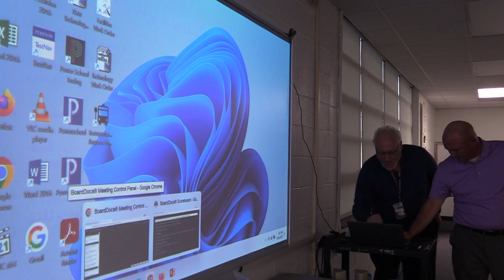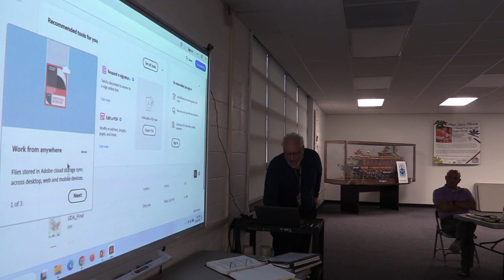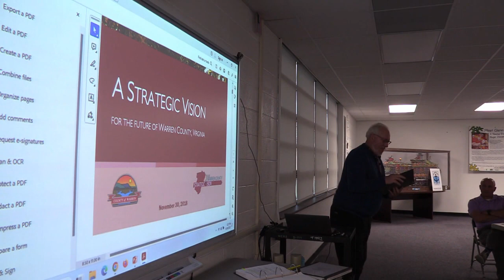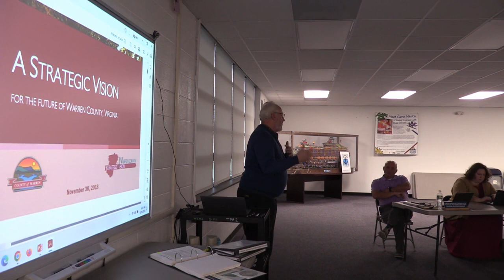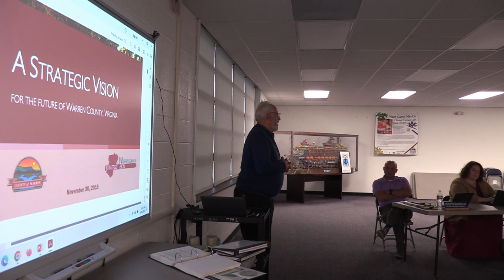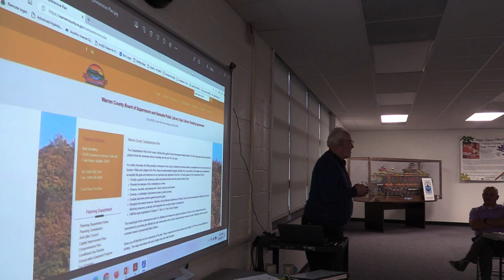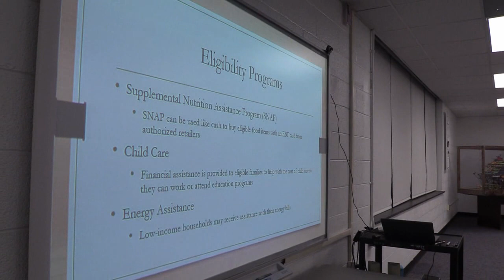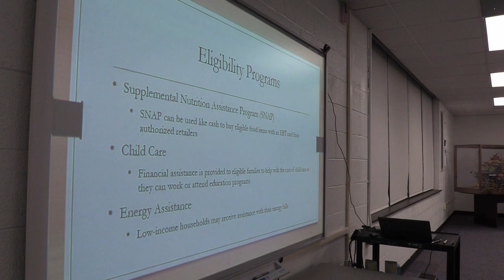Planning Department Seeks Collaboration with School Board at Wednesday Work Session